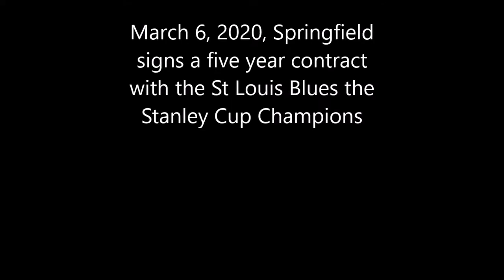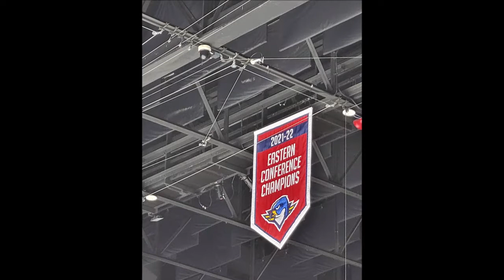final for Video production class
this is the history of the Springfield Thunderbirds AHL team.